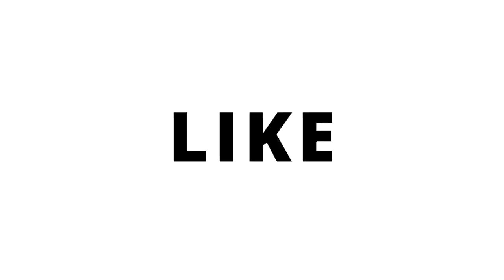मृत्यु के बाद क्या होता है..._-- What happens after death_ is their Life after Death